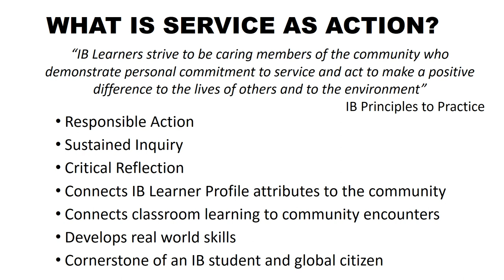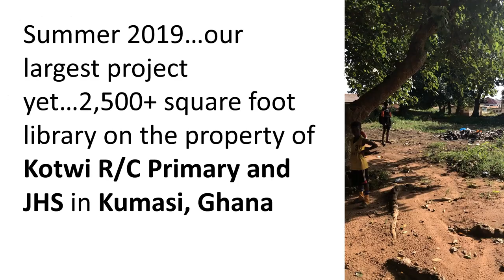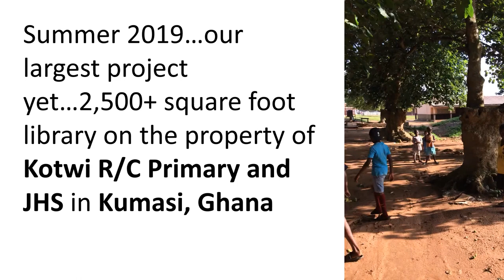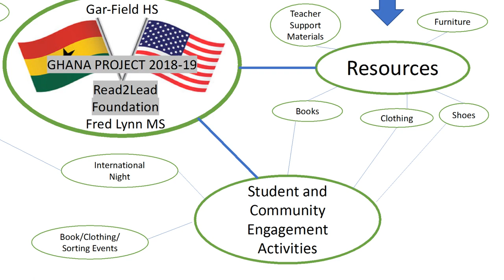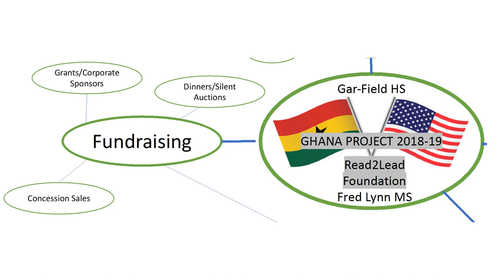IB Service Project - Fred Lynn / Gar-Field